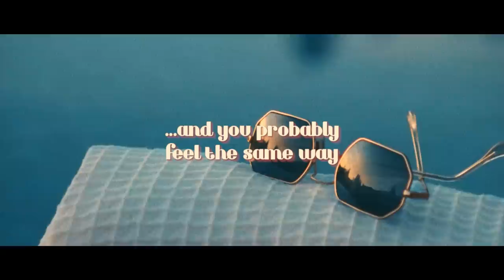M.I.L.K. - VCR (Official Music Video)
Director: Ian Isak & Emil Wilk
Executive producer: Malene Dyhring
Producer: Sarah Hjorth Wahlgren
Director of photography: Jonas Blond
Editors: Ian Isak & Jonas Blond
VFX: Larsen VFX
Online Editors: Daniel Malm Bruun, Kasper Maarbjerg & Oliver Alsbjerg Wolff
Colour grading: Peter Oppersdorff, MPC
Executive Producer, Colour: Ellora Chowdhury, MPC
Sound mix: Samuel Lehn, Supersonic CPH
Project Manager and Fashion Guru: Daniel Schefte
Website and title design: Åsmund Sollihøgda
A&R @ Capitol Records: Brian Colin
Thanks:
L’Amandier Hotel: Dana Al Salem, Aidan Webster & Jamie Raisey
Iceland: Andri Thor Birgisson
MAAN rental: Christian Pedersen
Studio Travel